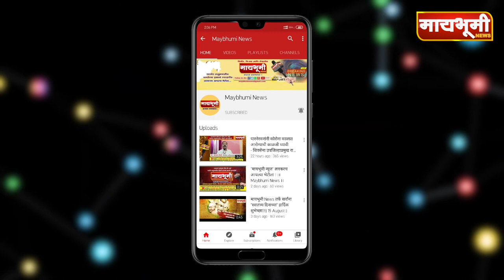पारनेर - ग्रामपंचायत निवडणुकीसाठी कुरघोडीच्या राजकारणाला जोर